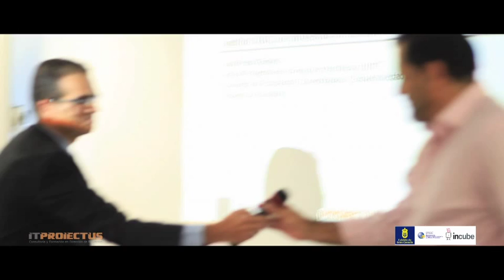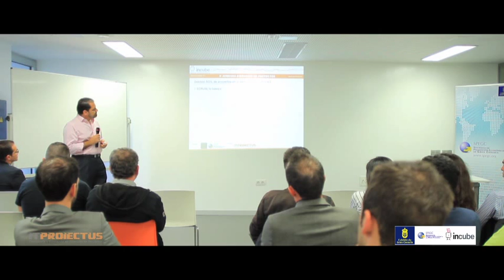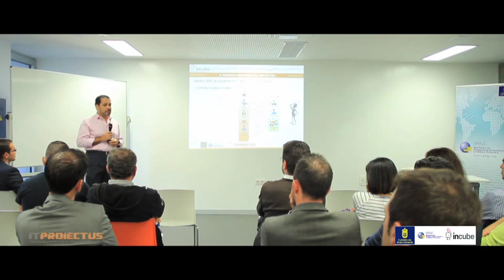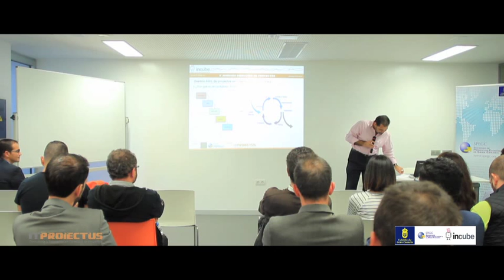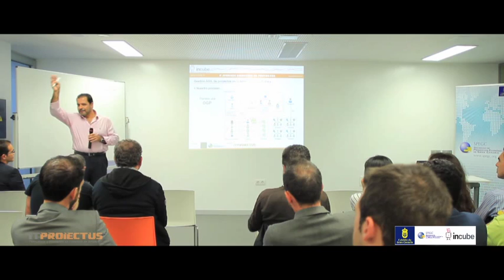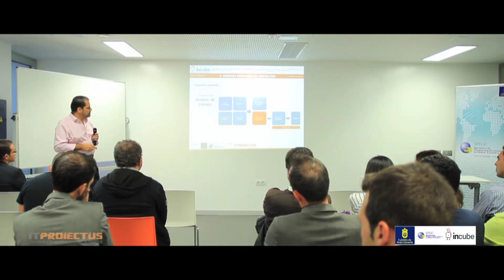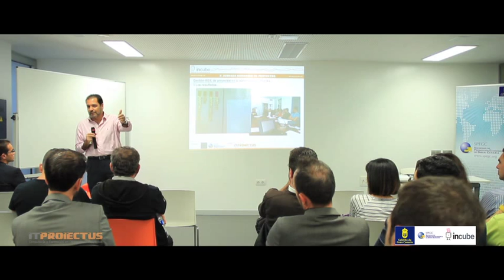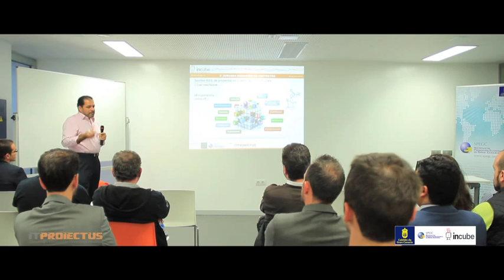Cómo aplicar Scrum en la Administración Pública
Juan Pedro Gómez nos ayuda a entender cómo podemos aplicar las metodologías ágiles en la Administración Pública.